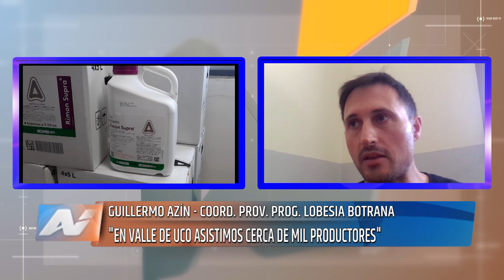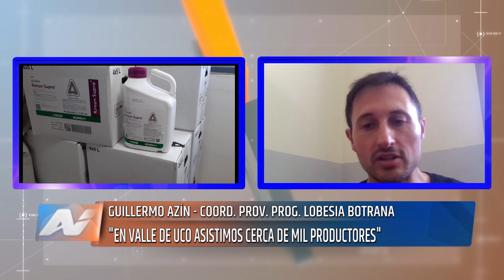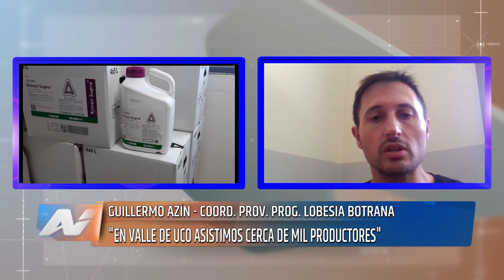Lobesia botrana: "En Valle de Uco asistimos cerca de mil productores"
Hace algunos días finalizó en Mendoza el operativo de control de la Lobesia botrana, plaga que afecta a los viñedos.
TVA Valle de Uco entrevistó a Guillermo Azin, coordinador provincial del programa de Lobesia botrana, quien informó qué es y cómo ataca la plaga a la vid, cómo se trabajó en la región y a cuántos productores se asistió y de qué manera, entre otros detalles.